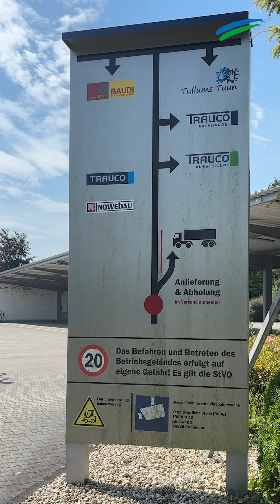Rolf "Tullum" Trauernicht: Unternehmer, Visionär und Menschenfreund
Der Unternehmer aus Großefehn wäre heute 100 Jahre alt geworden. 2017 verstarb er kurz vor seinem 93. Geburtstag. Wer er war? Das fassen wir euch in knapp einer Minute zusammen.

Ostfriesen.tv ist die Videoredaktion der Zeitungsgruppe Ostfriesland. Die erfahrenen Videoredakteure sind in ganz Ostfriesland und der Region unterwegs. Sie fangen wichtige Nachrichten, Ereignisse und besondere Veranstaltungen mit der Kamera ein. Auch die Durchführung von Livestreamings gehört zum Portfolio. Zu sehen sind die Videos über die Webauftritte der ZGO-Titel, die E-Paper, YouTube und Social Media.